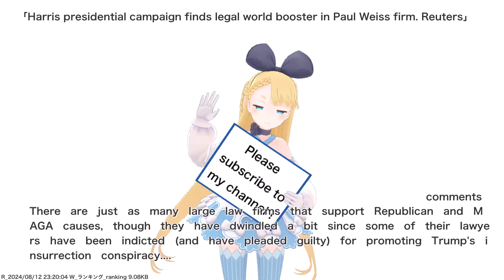Harris presidential campaign finds legal world booster in Paul Weiss firm. Reuters,etc